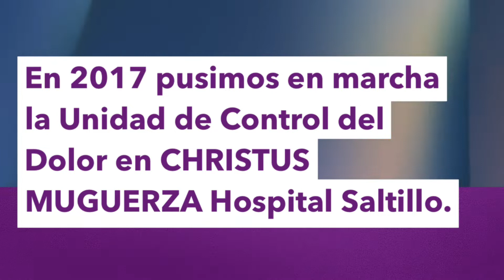Unidad de Control del Dolor en CHRISTUS MUGUERZA Hospital Saltillo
En CHRISTUS MUGUERZA estamos comprometidos en brindar atención médica de excelencia, libre de dolor. Conoce nuestra Unidad de Control del Dolor en CHRISTUS MUGUERZA Hospital Saltillo en donde bríndalos un diagnóstico oportuno y asistencia especializada. 💜